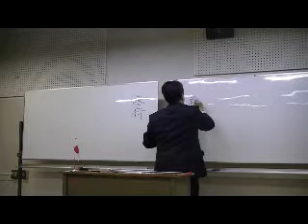25/26 「幕末百景」 ～'10.11.27 黒田裕樹の歴史講座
平成22（2010）年11月27日に大阪で行った、第20回黒田裕樹の歴史講座「幕末百景 ～それぞれの立場の幕末史」の様子です。黒田裕樹の歴史講座